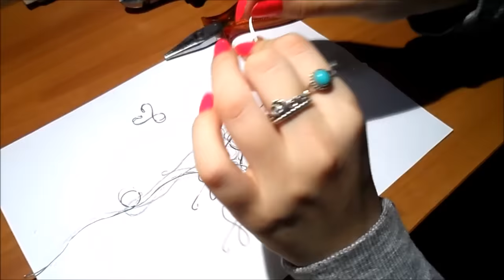FAIRY CROWN DIY